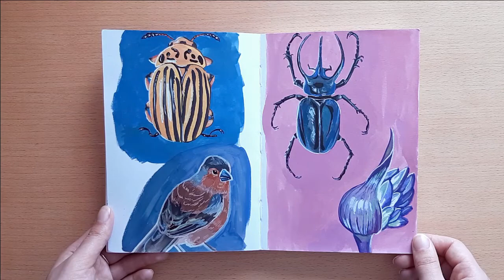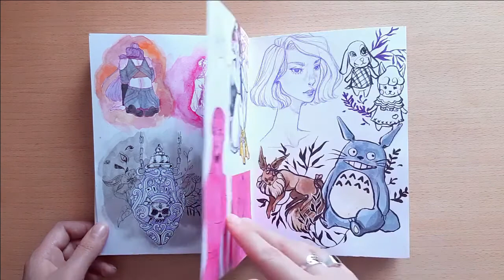Sketchbook Tour #1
Quick tour of my sketchbook from a while ago. You can see toward the end of the sketchbook that i just really wanted to be done with it!

This is my first video, so constructive comments are more than welcome!

Some of the sketches in this video are referenced from Audra Auclair's work.

Materials used:
Clairefontaine paint'on sketchbook
Holbein gouache
Mijello watercolors